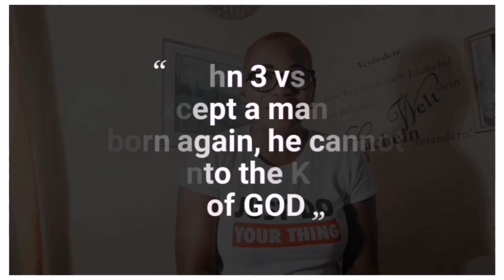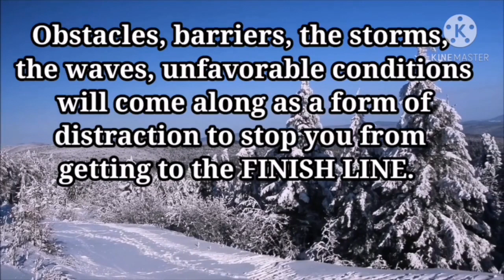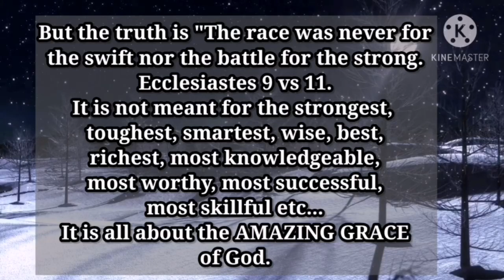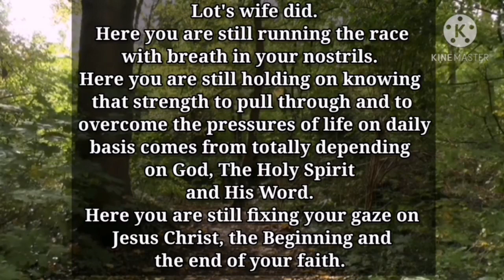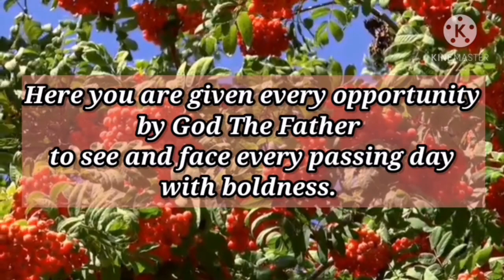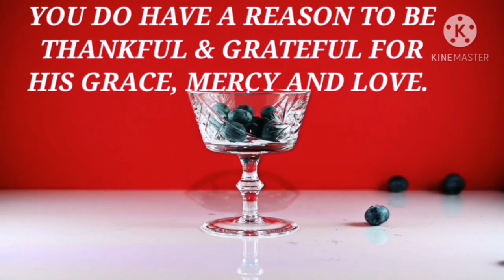A thankful heart || Ponder on how far God has brought you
Everyday of our lives should be that of thanksgiving to The One who had kept and preserved us till this present day. No one will understand how far God has brought you except you who knows your journey so far. The road might not have been smooth and easy but God has consistently and continously brought you through. As we mark this special season of Thanksgiving, take out time to ponder on every little thing that God did for you this year that you thought didn't matter and think of how far He has brought you a mighty long way even when you didn't deserve His love, mercy and grace. Thank Him for both the good and the bad times, thank Him for every mountain and every valley, thank Him for the gift of life.
Credit to:
Audionautix for the background music